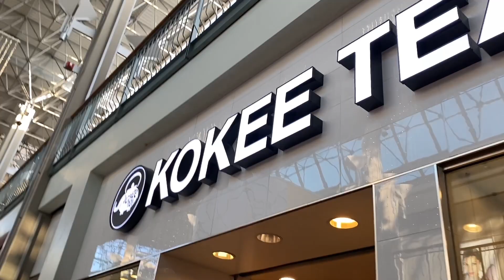WE WENT TO THE MALL BUT IT WAS A DISAPPOINTMENT ☹️ || FRANCIS SQUAD ❤️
_ callmenay _
islandbwoy_ _

_callmenay_23
_islandbwoy876

and set it to "All" so you won't miss an upload from us 😘